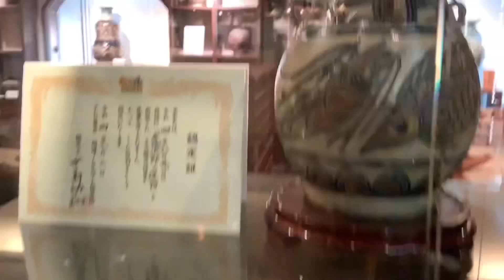【ギャラリーカフェ】③It has a calm and relaxing atmosphere(沖縄やちむん空間を楽しめる「ゆくら」)